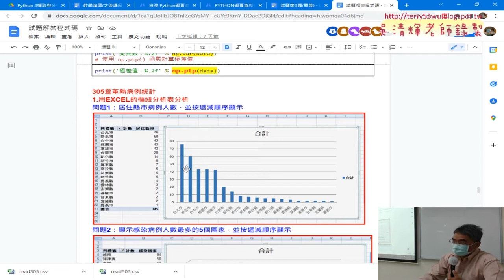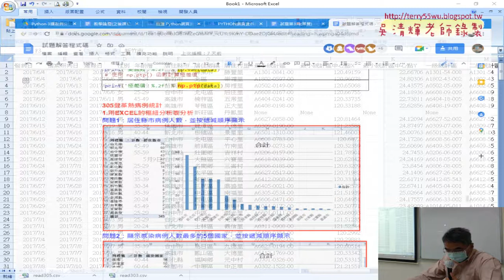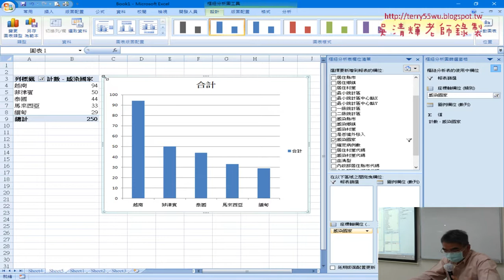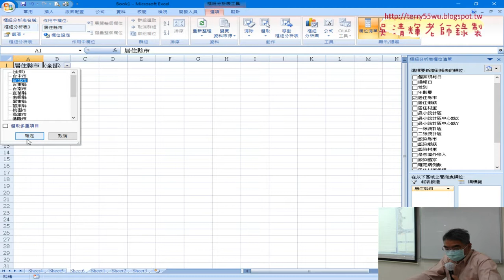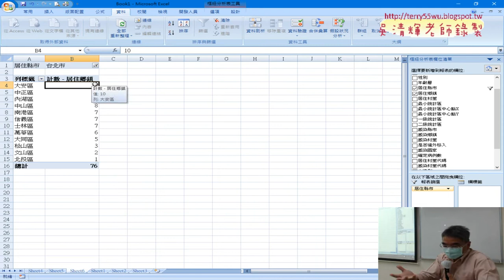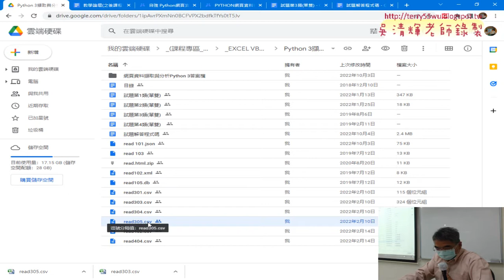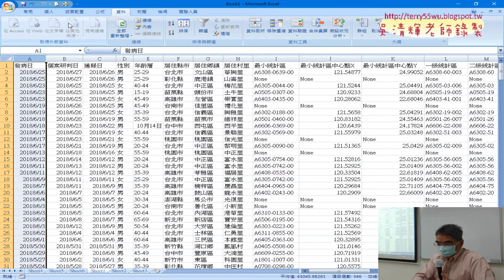03 用EXCEL樞紐分析表分析解說